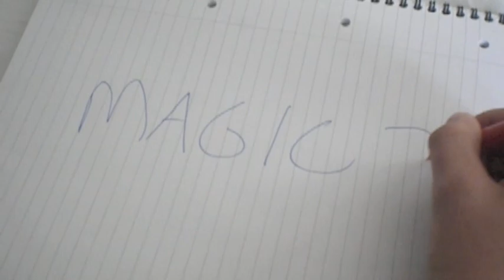Reverse Film (part 1)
some cool stunts in reverse.